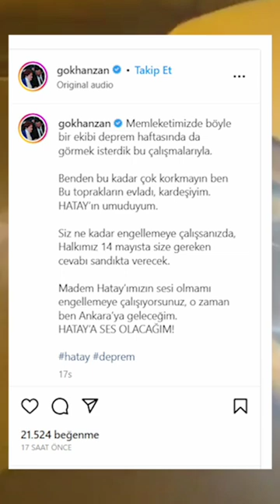Afişleri sökülen İyi Parti adayı Gökhan Zan tepki gösterdi: Hatay'ın sesi olacağım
İYİ Parti Hatay milletvekili adayı Gökhan Zan seçim afişlerinin indirildiği ortaya çıktı. Kahramanmaraş merkezli depremlerde yaptığı yardım çağrıları ile gündem olan, daha sonra İYİ Parti’ye katılarak Hatay’dan milletvekili adayı olan eski futbolcu Gökhan Zan, seçim afişlerinin kaldırılmasına tepki gösterdi.